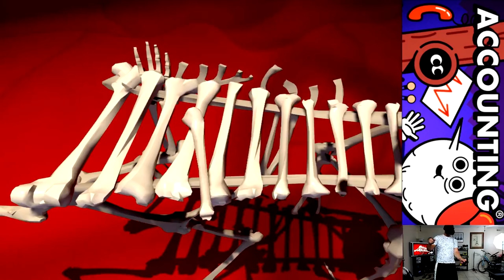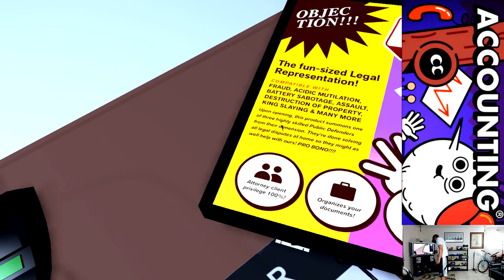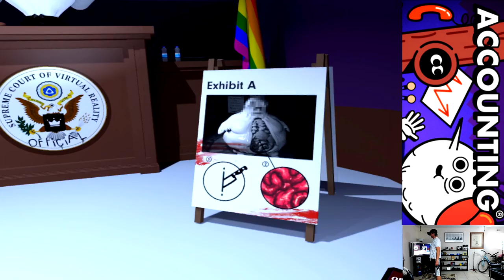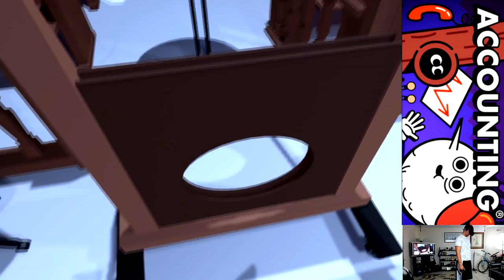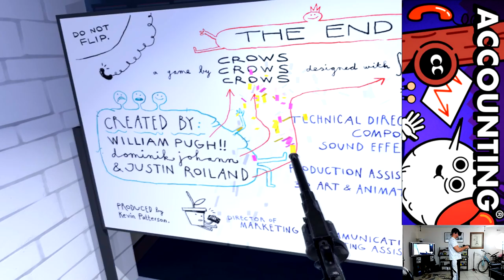Accounting VR | Oculus Rift CV1 + Touch Controllers Gameplay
Accounting VR by squanchtendo and crows crows crows is hilariously vulgar and quite spot on with some wacky humor and creative uses of narration to carry the attendant throughout the quick and fun experience.

No doubt it reminded me of being in a Monty Python skit. Greaet fun and GREAT WORK done by these teams to create something truly original.

**Sometime you will notice some jumping of the controller and screen hiccups, this is NOT a normal thing to see when things are working properly. Although I was running four sensors, two of them had lost sync (I assume it has to do with recording/rendering/gameplay/obs projection). This only tends to happen when I am recording videos and such since my PC is not a BEAST it cannot always handle everything I throw at it. Rest assured when things are working the right way, this does not happen)

If you'd like to buy me some nachos you can!

== VR Spies ==
Part of the VR Spies Community, all authentic fans of VR:

Immersive Gamer83
UKRifter

*Vinicius Polo
*Damont Buffington
*Joseph
*Matt Poole
*Matthew Lake
*Vinny VR
**David Shelstad
*Arran Mccormick
*Mila Cridlig
**Aaron Banaszek
*Michael Sowerwine
*Melker Holmgren
*Jim Kelly
*Brook Wassall
*Edwin Alvarez
*Melker Holmgren
*Edsel Malasig